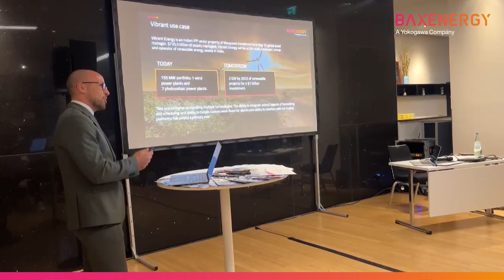Bax To The Future Summit 2024 | Hamburg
What an incredible evening was the Bax To The Future Summit in Hamburg! A heartfelt thank you to everyone who joined us.

Our experts Edward Wagner, Alessandro Lodi, Santo Orofino, Romain Willaime, Francesco Di Dio and Isidea Lo Sardo delivered an inspiring keynote, sharing BaxEnergy's vision for driving innovation and shaping the industry.

We also showcased four use cases, demonstrating how our solutions are supporting industries in reducing carbon emissions by providing the technology necessary to automate, integrate and optimize renewable energy, BESS systems and grid supplied power.

But the highlight was connecting with all of you - sharing ideas, forging new partnerships, and envisioning a sustainable future together.

Thank you for making this evening unforgettable. Let's keep the momentum going!